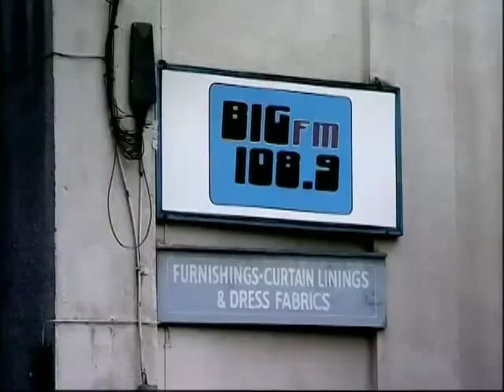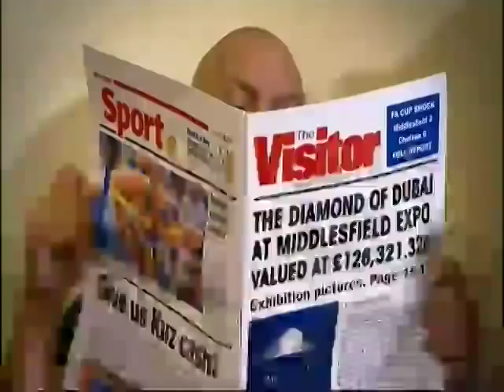BIG FM 108.9 - DVD Trailer Demo (Short)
BIG FM 108.9 is a pump-action gag-fest of a British comedy heist caper in a Number One smash hit double A-side of a Phoenix Nights meets Oceans 11 groove.

Written by Eli Hourd and Steven Cook, its the story of a die-hard underdogs dinner of DJs, who are as warped as the vinyl records they still defiantly play on their struggling radio station.

By order of the corrupt Mayor of Middlesfield, Maxwell Swindle, the DJs beloved but bankrupt radio station is due to be demolished to make way for Swindle's luxury yacht marina development.

Ultimately the fate of our hapless heroes rests in the hands of a gorgeous tarot reading dominatrix the enigmatic goth femme fatale, Madame X, who's plan, in turn, hinges on the know-how of a hi-tech computer expert, Cyberman. The problem is, he's only 10!